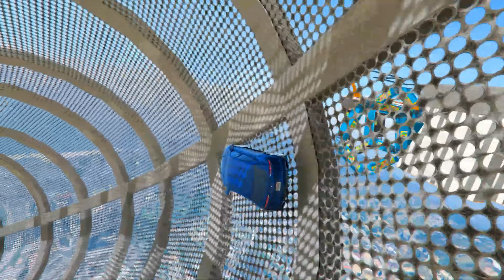Grand Theft Auto V | HD | 60 FPS | Crazy Gameplays!!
Follow & Stream with us!! GTAV: Gangsta Beats

playlists/c16034b9-cee2-41a9-99bb-652acc9a1f4f

Roll the dice to collect valuable loot like tickets, gems, and coins. Spend your treasures on kingdom upgrades, in-game boosters, and REAL prizes!

PLAY PRIZE KINGDOMS NOW!!